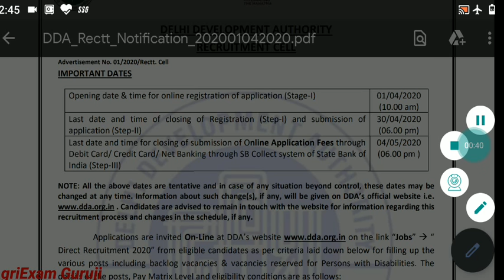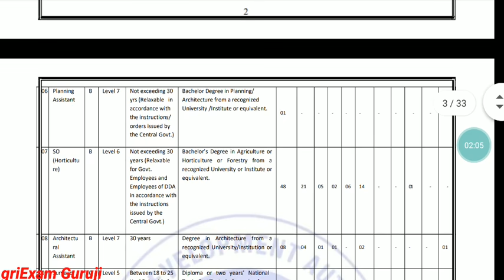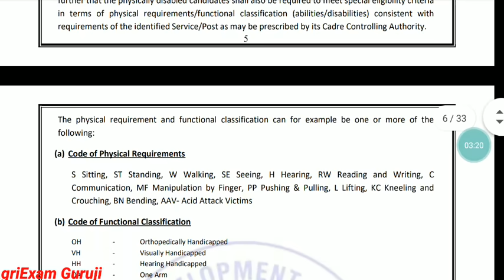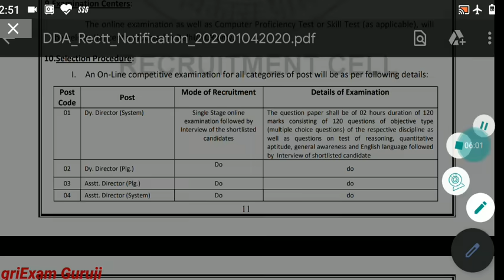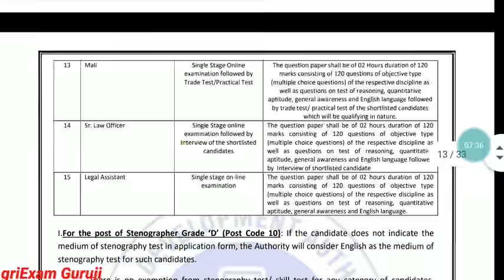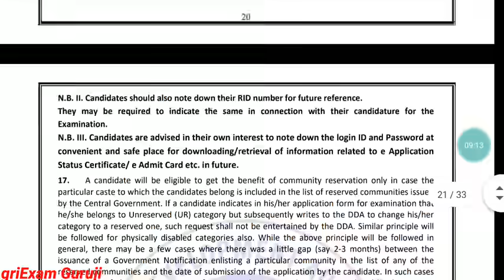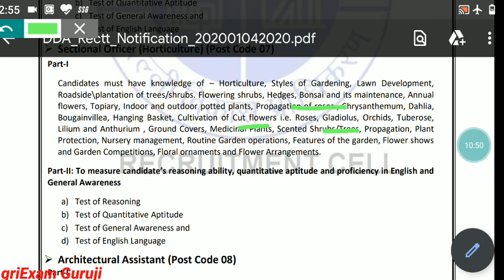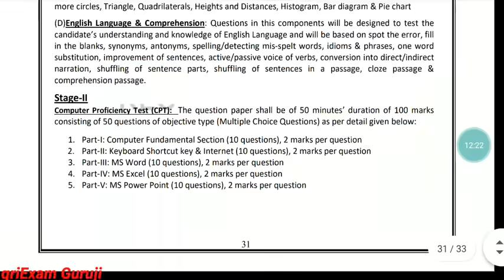DDA SO (Horticulture) vacancy 2020 , clear all doubt in one video